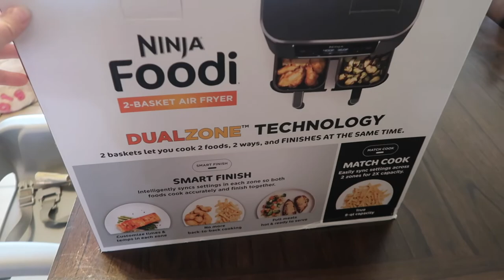WHAT SHOULD WE DO THIS SUMMER FOR VACATIONS 2021 | SUMMER VACATION FOR FAMILY OF 4 | JESSICA LAUREN